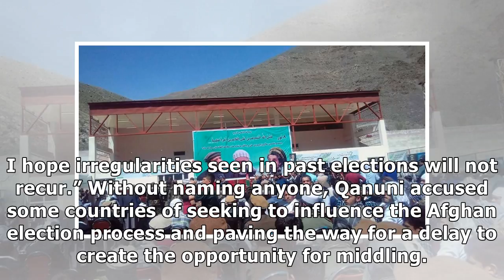Mujahidin to Name Candidate for Presidential Vote: CEO